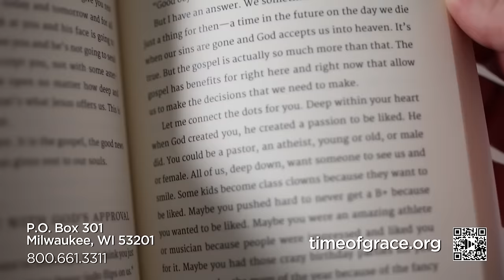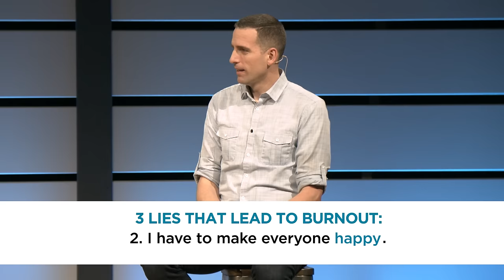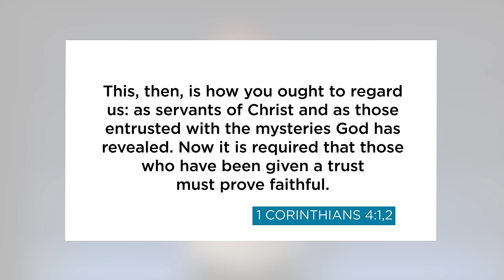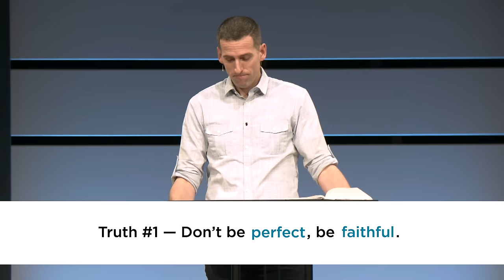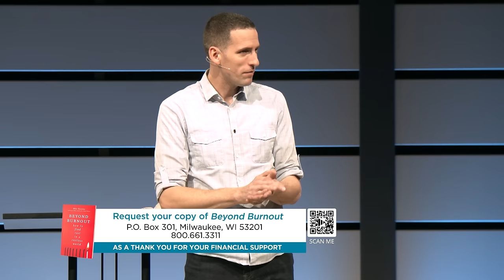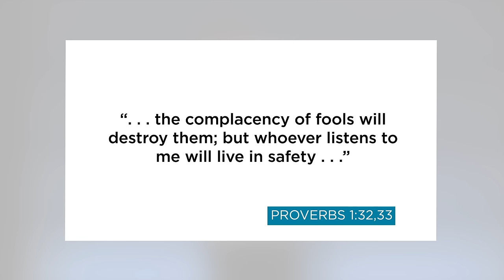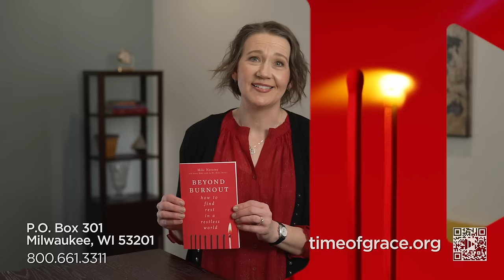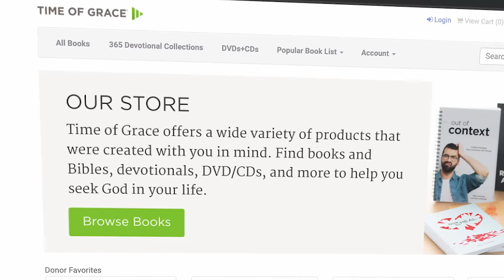Burned Out? Emotionally // Mike Novotny // Time of Grace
There are three lies we fall for that lead to burnout: we need to be perfect, we must make everyone happy, and thinking we're “fine.” Pastor Mike tackles these lies head-on, helping us replace them with truths from God’s Word.